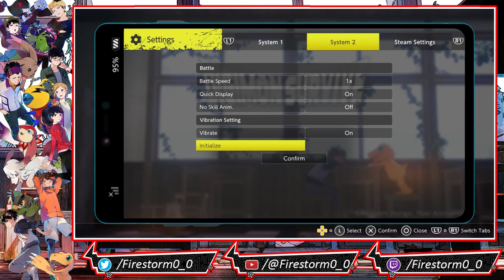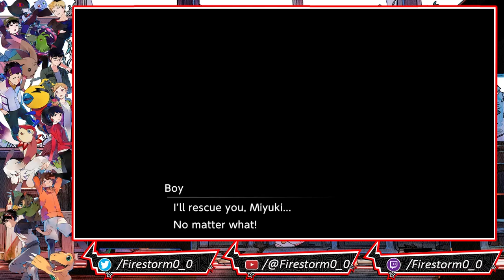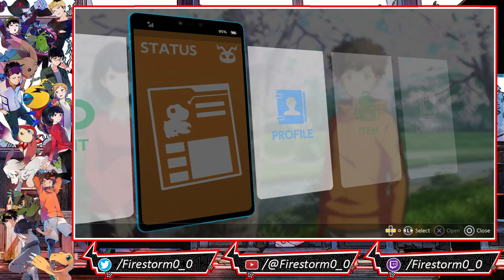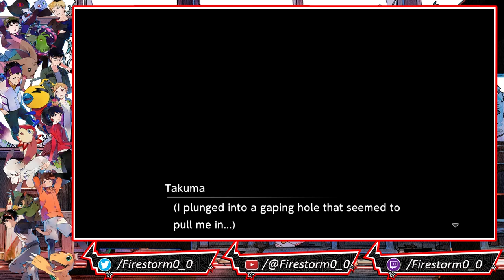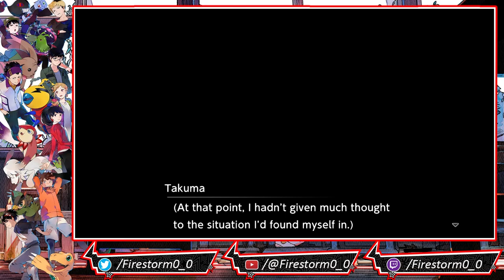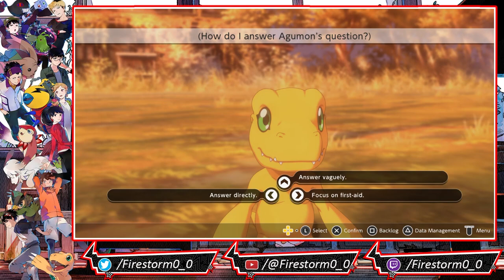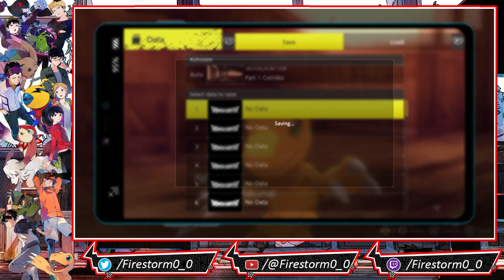Digimon Survive | Session #1